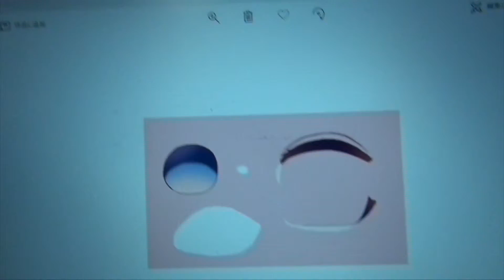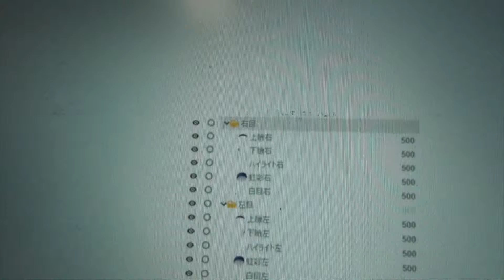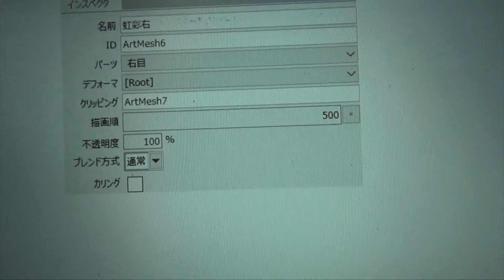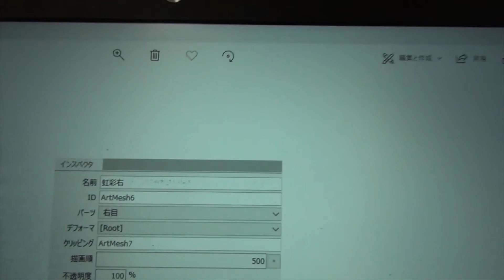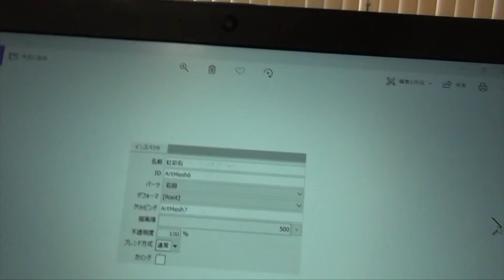LIVE2D#05 目のパーツについて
こんにちは、インターン生の逸見です。第5回目の今回は、目のパーツについて紹介させていただきます。

　目は複雑な構成になるため他のパーツよりも少し難しくなります。そのため、他のパーツとは別に目のパーツの動かし方を紹介する回を作りました。目のパーツについては、今回で画像のレイヤーの分け方からパラメータ編集まで紹介していきます。